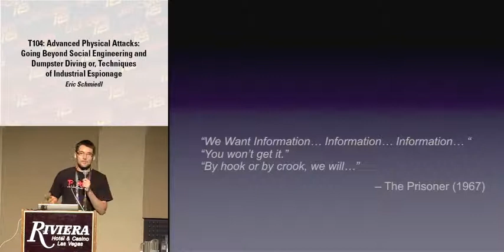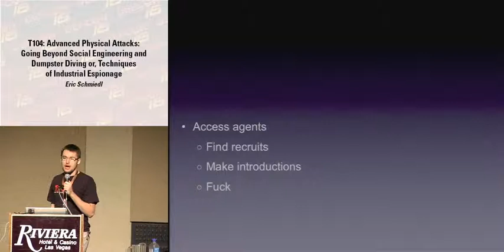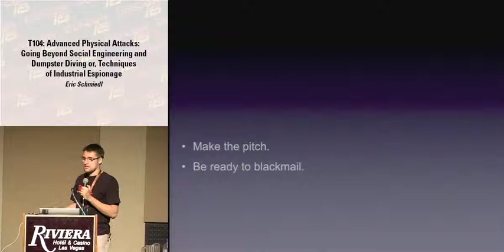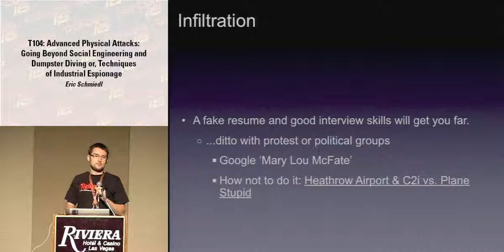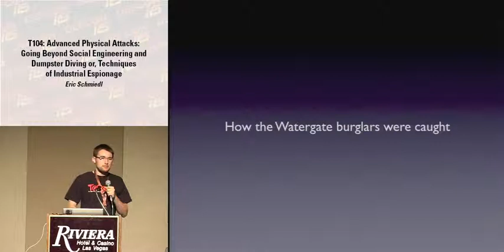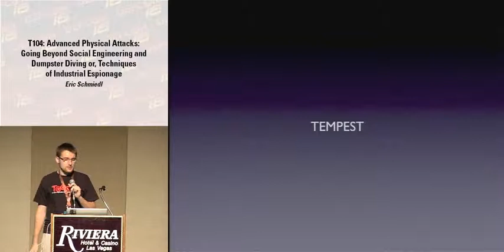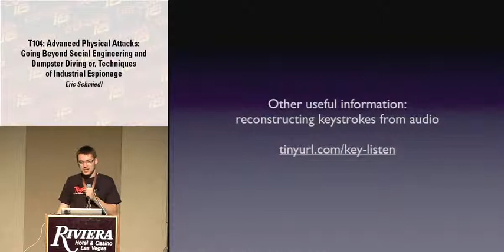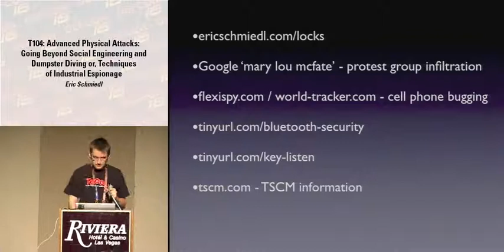DEF CON 16 - Eric Schmiedl: Advanced Physical Attacks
DEF CON 16 - Eric Schmiedl: Advanced Physical Attacks: Going Beyond Social Engineering and Dumpster Diving, Or, Techniques of Industrial Espionage
Your stack is smash-proof. Your dumpster is fully alarmed. And your firewall is so secure that it has former Soviet officials green with envy. So why are the developers finding their undocumented features in competitors' products, or company executives on a constant hunt for leaks and traitors? There's a whole lot more to doing an end-run around network security than calling up and pretending to be the help desk or hoping someone chucks a service manual in the trash Professional attackers with specific targets have a whole rash of techniques -- from using targeted employees to hiding microphones -- adopted from the world of espionage, and this talk is all about how they do what they do.

Eric Schmiedl has spoken on access control systems at BlackHat 2007 and safecracking at DEFCON 14. He is a member of the TOOOL.US Board of Directors, maintains a semblance of an undergraduate career at the Massachusetts Institute of Technology, and has been picking locks all his life.